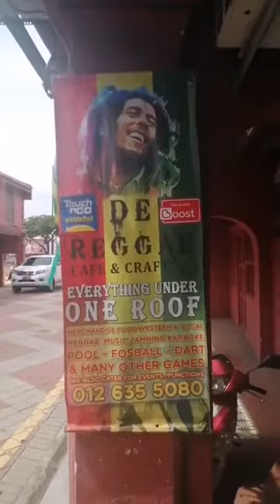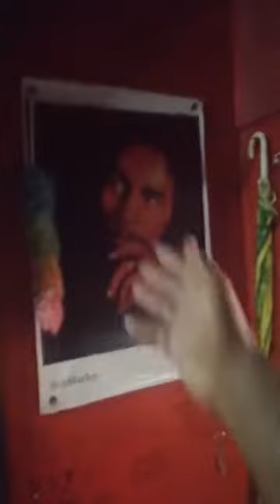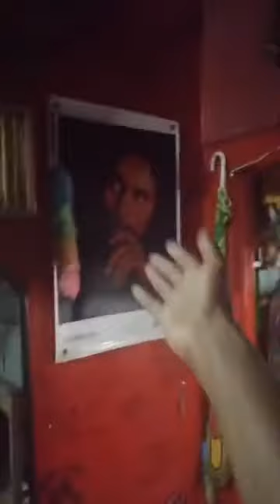// My 2nd visit to :Melaka Fb live(1)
خواطر سوداني 🇸🇩 عالق في ماليزيا 🇲🇾( 77)
My 2nd visit to the Historical  Heritage charming beloved city : Melaka
Fb live no. (1): DeReggea : A place where (Rasta man) should be

6th mini Facebook's live by the the Sudanese writer : Muzamil Albagir   inside the historical charming city : Melaka in his second visit to this amaaaaaaaazing city, last Monday June 29th, 2020

Muzamil 😊

محبتي ،،🌹
ودمتم😊
مزمل